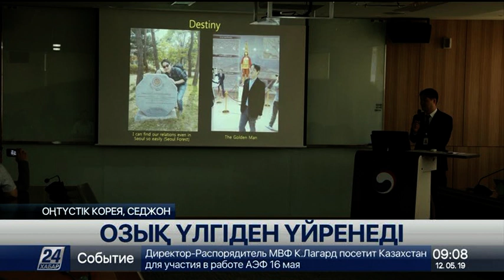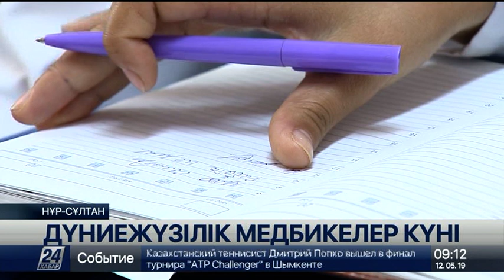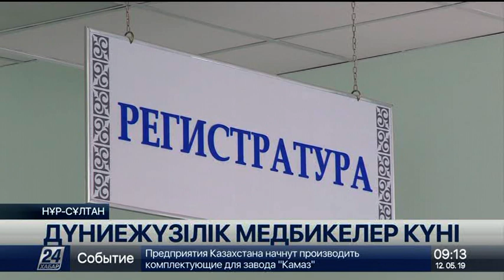12 мамыр 2019 жыл - 09.00 жаңалықтар топтамасы